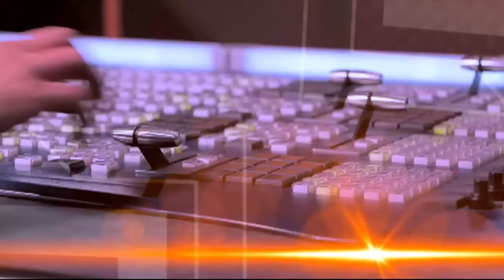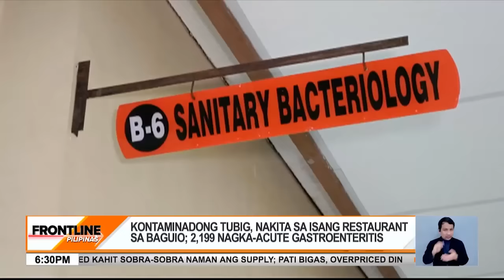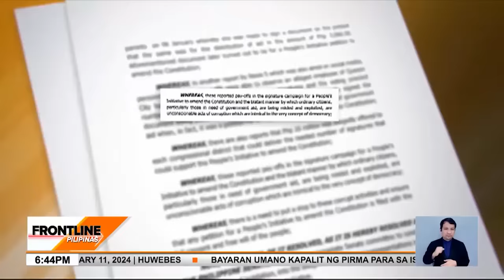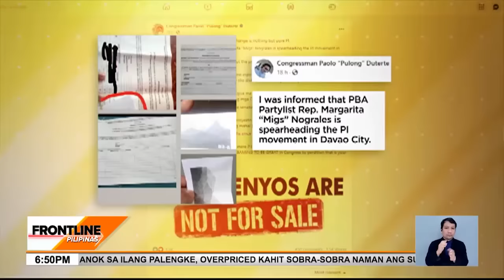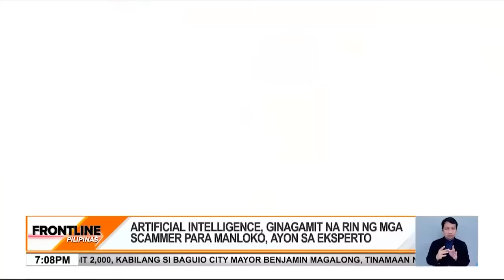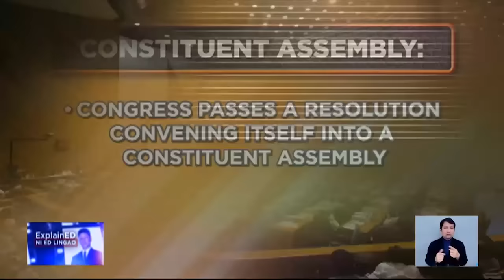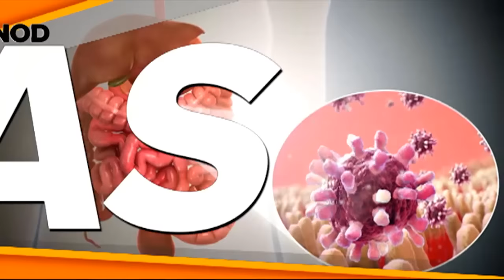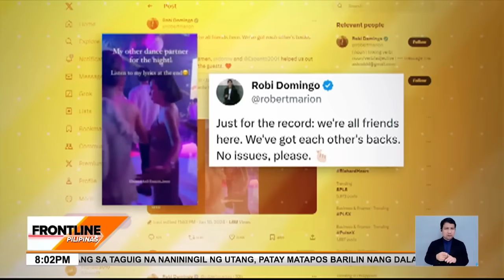Frontline Pilipinas Rewind | January 11, 2024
Narito na ang mahahalagang balita at impormasyon sa Frontline:

• Sa gitna ng umano'y bayaran at paggamit ng ayuda kapalit ng pirma para sa isinusulong na charterchange, petisyon para imbestigahan ito, inihain na sa Senado
• Mahigit 2,000 — kabilang si Baguio City Mayor BenjieMagalong — tinamaan ng acute gastroenteritis; isang restaurant sa lungsod, kumpirmadong kontaminado ang tubig
• Bentahan ng manok sa ilang palengke, overpriced kahit sobra-sobra naman ang supply; pati bigas, overpriced din
• Posibilidad na umabot umano sa P40 ang pamasahe kapag umarangkada ang modern jeep, tinabla ng
• Ginang sa Taguig na naniningil ng utang, patay matapos barilin nang dalawang beses
• 3 grupo ng mga lasing, nagrambulan sa Baguio
• One-on-one chikahan kasama si DonnyPangilinan para sa GGTheMovie; BelleMariano, all0set na para sa upcoming album

Mga Kapatid, samahan sina Cheryl Cosim, Jiggy Manicad, at Julius Babao sa mas pinalakas, mas pinatikas, at mas ingklusibong balitaan sa FrontlinePilipinas!